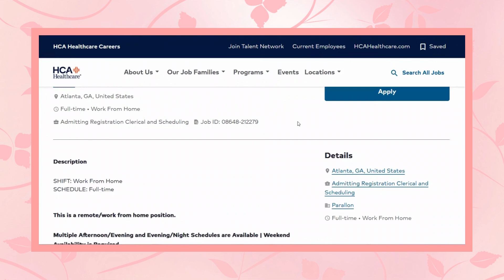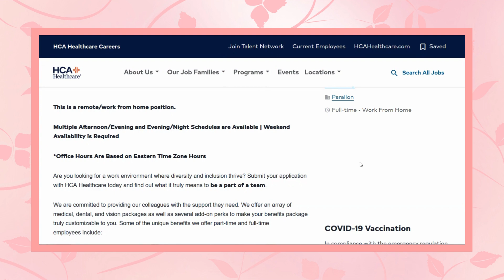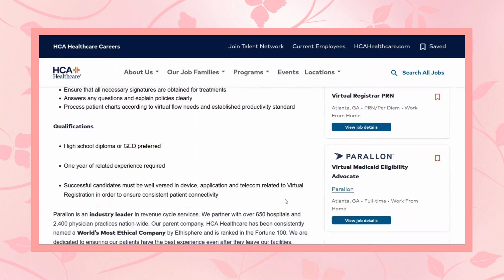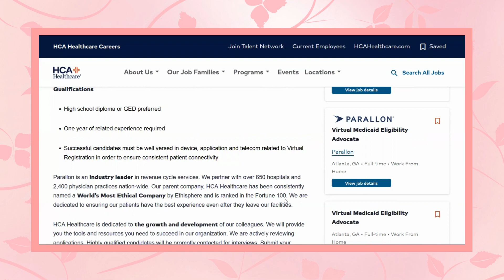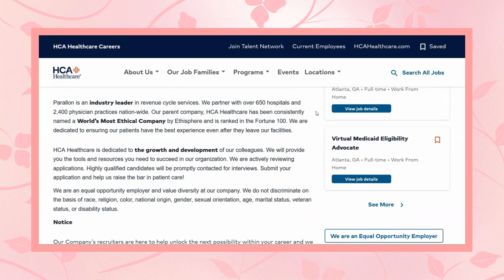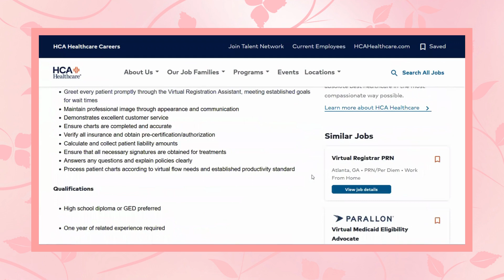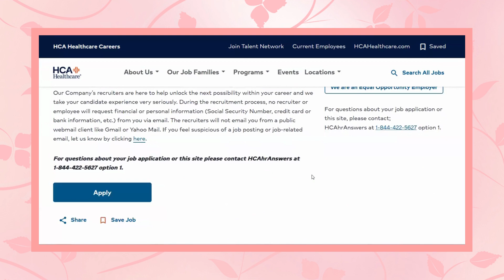WORK FROM HOME! HIRING MANY AFTERNOON & EVENING SHIFTS! NO DEGREE REQUIRED!!!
Work as a Virtual Registrar getting patients registered, collecting payments, educating, and confirming proper paperwork, and signatures, etc.
Many afternoon and evening shifts with weekends a must and all based on the Eastern Time Zone. (If in another time zone you'll need to adjust your schedule accordingly).
No Degree Reguired!

*Although the post does not list a pay, I did some digging and found that Glassdoor estimates the Salary to be between $34K-$49K per year. (Keep in mind that this is an estimate, and to find the exact amount you will need to obtain this information from the employer during the interview process).

I will have more work from home job leads for you today if this was not a job of interest to you.
However, if you have a friend or family member who may be interested, please consider sharing

To my friends who live abroad in other countries I will do my best to have a couple of leads available for you throughout the week & thanks so much to everyone for supporting my channel.

I truly appreciate you all and can't wait till you find your perfect work from home job!
(P.S. Don't get discouraged, it will soon come & it's definitely worth your efforts and the wait. - You'll see.). :)

I list anywhere from two to multiple jobs a day to help you get your work from home job. :)

                                 -AND-